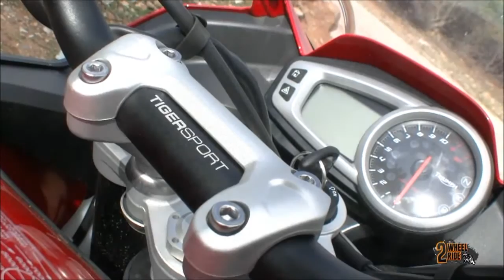Παρουσίαση Test ride - TRIUMPH TIGER SPORT 1050 - Eκπομπή 2wRide@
Παρουσίαση TRIUMPH TIGER SPORT 1050!
Tο Βίντεο είναι απόσπαμα της εκπομπής 2wRide. Δείτε όλα τα επεισόδια εδώ